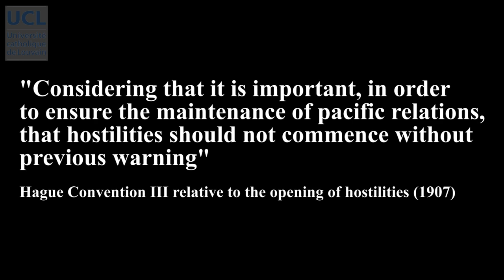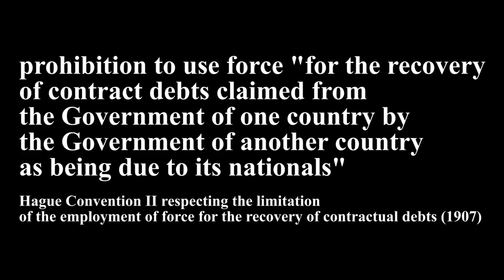87 From the just war theory to the Hague conventions